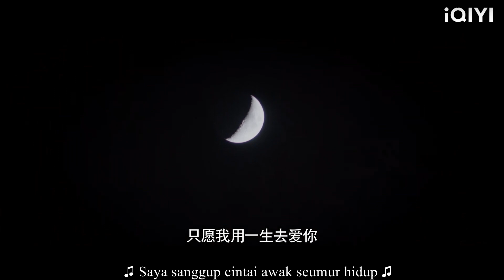Isteri maafkan suami kerana curang, suami terus gendong balik ke bilik tidur...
GNGFML#chinesedrama